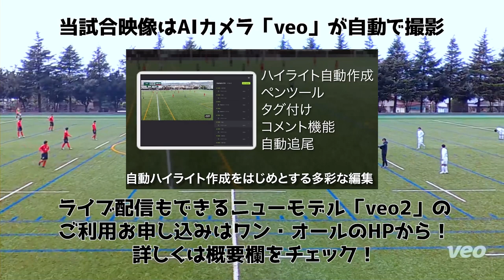東山高校VSツエーゲン金沢U-18/【ハイライト】「アミノバイタル®︎」カップ金沢市ユースサッカーフェスティバル春季大会（前期）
【ハイライト】
「アミノバイタル®︎」カップ金沢市ユースサッカーフェスティバル
2022年3月24日
東山高校VSツエーゲン金沢U-18

選手権全国ベスト８の東山高校とプリンスリーグ北信越2位のツエーゲン金沢が対決！

■今大会の試合映像はAIカメラ「veo」が自動撮影！
新たにライブ配信にも対応した「veo2」は現在予約受付中！

■夏も石川県ユースサッカーフェスティバル大会日程が決定！
和倉ユースサッカー大会をはじめ、各大会出場チームが熱戦を繰り広げます！